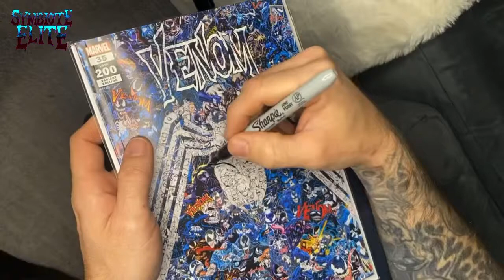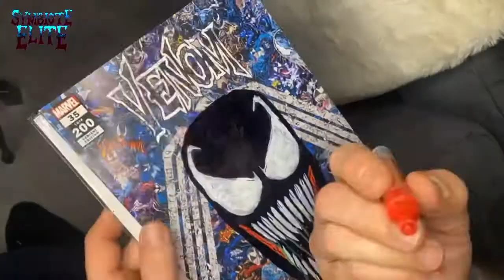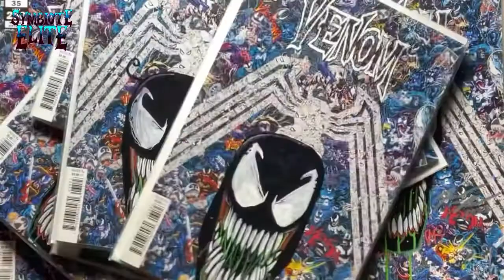Speed drawing venom remarks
These Venom remarked comics will be available through

Only 10 in total.
Tons more symbiotic speed drawing videos to be posted!